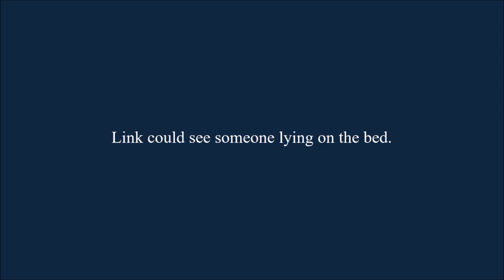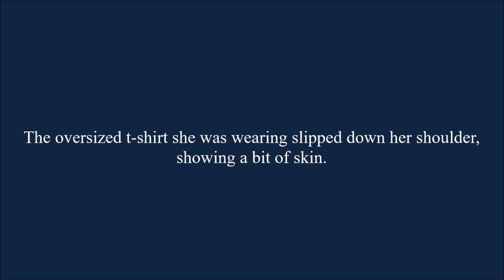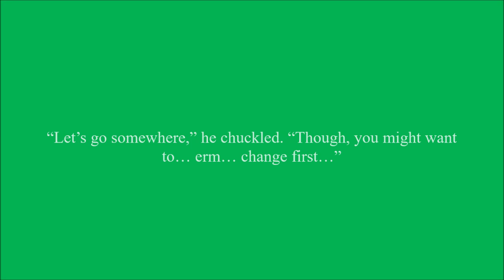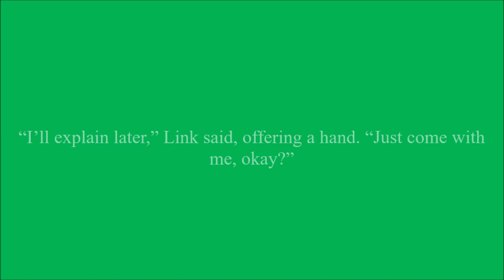My Fatal Reality Chapter 77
Zelda opens her window to see Link outside of it